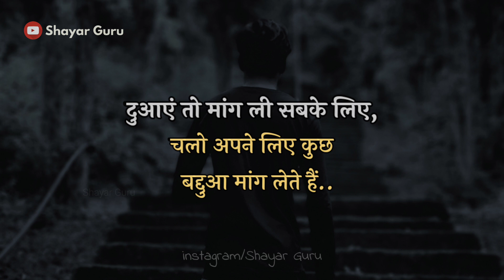Aaj Janam Din Hai Mera 🙂 Happy Birthday to Me Sad status 💔 Gulzar Shayri | Hindi Poetry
आज जन्मदिन है मेरा
Aaj Janam Din Hai Mera 🙂 Happy Birthday Sad status | After break up | Gulzar Shayri | Hindi Poetry

About Video : duaaen to mang Li sabke liye chalo apne liye kuchh baddua mang lete hain, aur Naseeb Ho unhen Koi humse bhi achcha, chalo yahi dua mang lete hain, aur aaj janmdin Hai Mera, to chalo sharab Pi lete Hain..

दुआएं तो मांग ली सबके लिए, चलो अपने लिए कुछ बद्दुआ मांग लेते हैं, और नसीब हो उन्हें कोई हमसे भी अच्छा, चलो यही दुआ मांग लेते हैं, और आज जन्मदिन है मेरा, तो चलो शराब पी लेते हैं..

Google translate : Pray for everyone, let's ask for some curse for ourselves, and they are destined to have someone better than us, let's ask for this blessing, and today is my birthday, so let's drink.

New Video:
हिन्दी शायरी

सायर गुरु

shayar guru
डायलॉग शायरी हिंदी satus
guru shayari in hindi
30 second video for girls

writing & layrics : Anoop Haldkar
Narrated by : AnoopHaldkar

shayar guru शायर गुरु
1 January

Happy Birthday Poetry | Birthday Wish Poem by shayar guru (Anoop Haldkar)

I got many requests to make a video on birthday wish. So , here is the wish from my side.
Dedicate this piece to your friends , crush , girlfriend , boyfriend or anyone whose birthday is arriving.

Written & Narrated by : Anoop Kumar Haldkar
Here I upload my Short Videos.

naya sal ki shayari
happy birthday shayari
June Happy Birthday Status